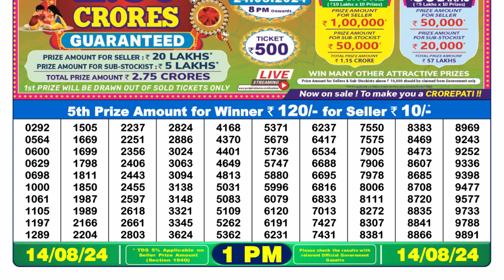✅Nagaland Lottery Sambad 1pm Result 14.08.24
Dear Lottery Result today 1pm 14.08.24